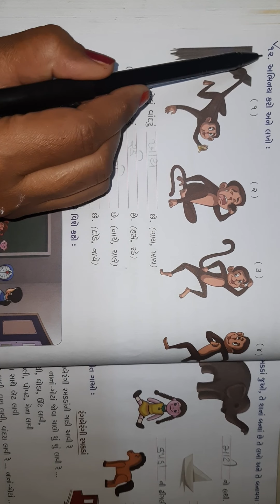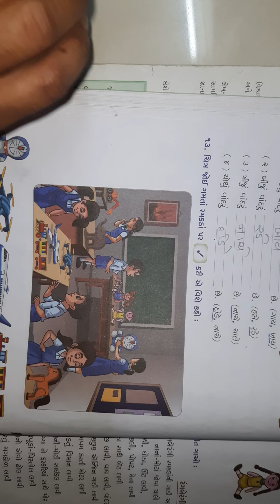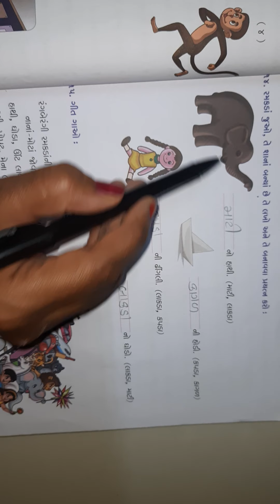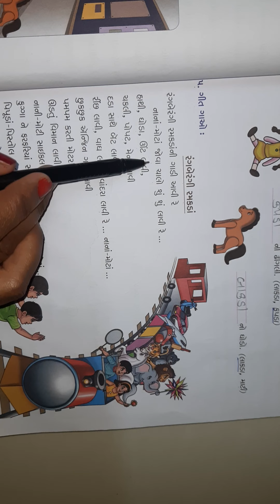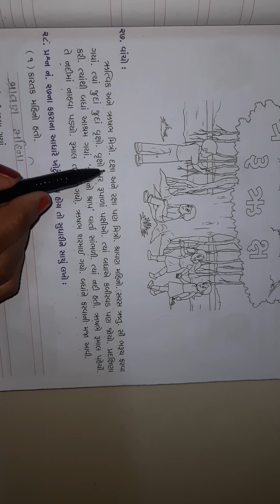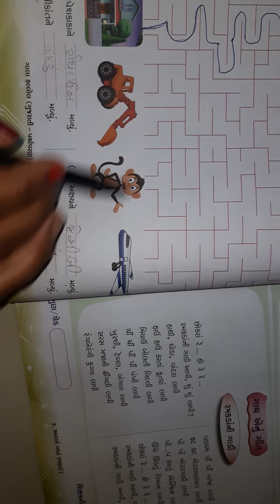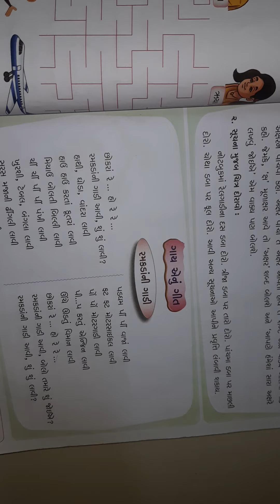ધોરણ 2 કલ્લોલ પ્રકરણ ૦૩ ભાગ૦૪ સ્વા